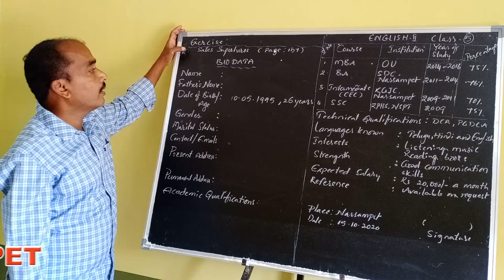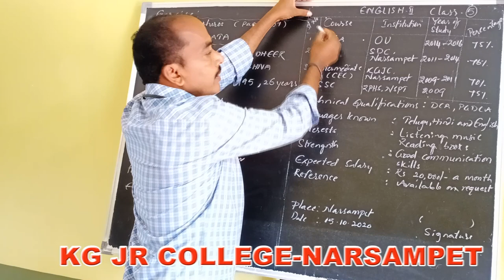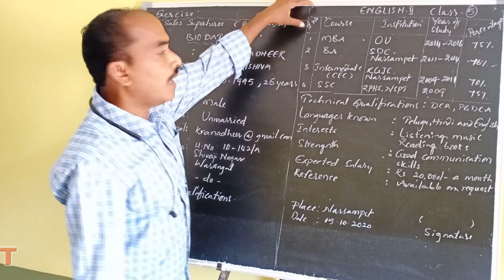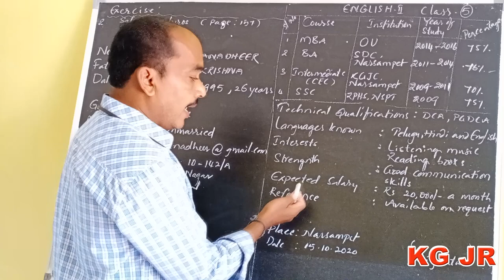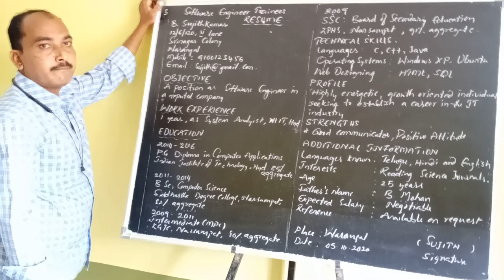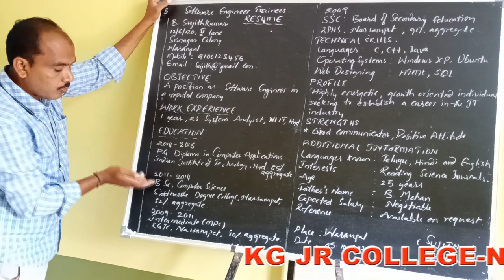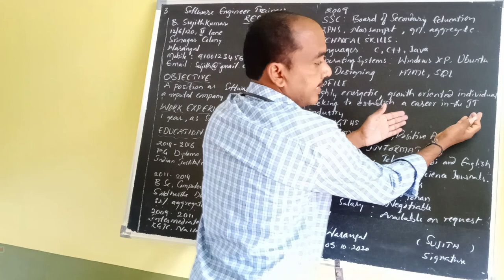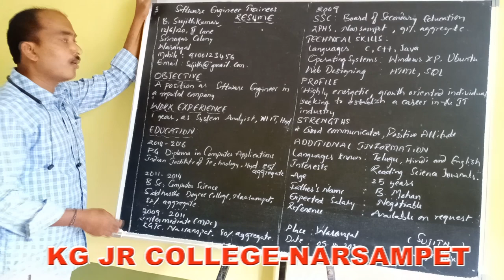BIO-DATA (Sales Superhero) Kakatiya Online Classes-Narsampet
English-II Class-5 By D.Krupaker Reddy Sir
Narsampet